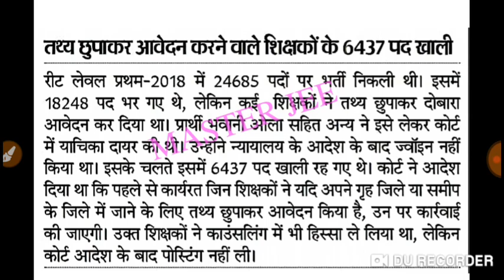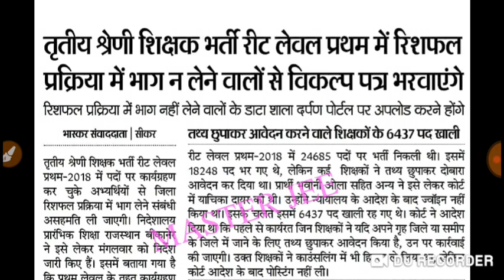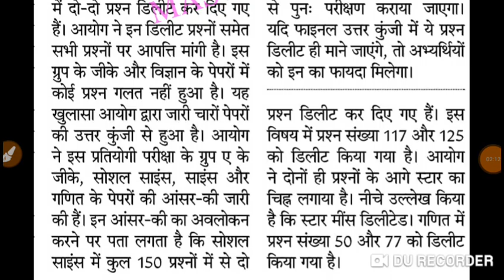Reet और Rpsc से जुड़ी आज की न्यूज़ / Reet level 1 waiting news / Rpsc 2nd Grade News